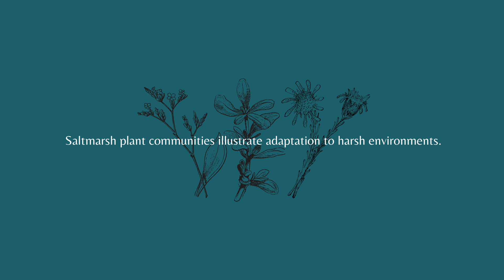Growing in salt - saltmarsh plant adaptations for harsh environments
Different, adaptable, important. Adaptations to harsh environments can create unique habitats such as saltmarshes. We discover the saltmarshes along the River Stour, taking in the peace and serenity, enriching our mental wellbeing.

Wide open spaces are home to humans, helping us feel relaxed and happy.  The savannah hypothesis look at human's ability to walk on two feet evolved as a direct result of human ancestors' transition from an living in forests to living on open plains. It is thought that due to this humans find wide open plains comforting. Maybe that's why we're so attracted to Saltmarshes? Join Lauren to delve into these complex communities and their adaptations to such a harsh environment.

Presented by: Lauren Baillie
Ecology consultation: Genevieve Broad (MSc MCIEEM)

With thanks to our funders:
British Ecological Society
Suffolk Coasts and Heaths AONB
Suffolk Naturalists Society
National Heritage Lottery Fund